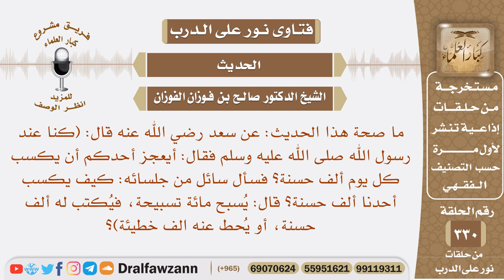ما صحة هذا الحديث: أيعجز أحدكم أن يكسب كل يوم ألف حسنة؟ فقيل: كيف يكسب أحدنا ألف حسنة؟ ..الخ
نص السؤال: نص السؤال: ما صحة هذا الحديث: عن سعد رضي الله عنه قال: (كنا عند رسول الله صلى الله عليه وسلم فقال: أيعجز أحدكم أن يكسب كل يوم ألف حسنة؟ فسأل سائل من جلسائه: كيف يكسب أحدنا ألف حسنة؟ قال: يُسبح مائة تسبيحة، فيُكتب له ألف حسنة، أو يُحط عنه الف خطيئة)؟
السيرة الذاتية :
للاشتراك في قناة الشيخ صالح الفوزان

رئيس الفريق
لمشروع كبار العلماء